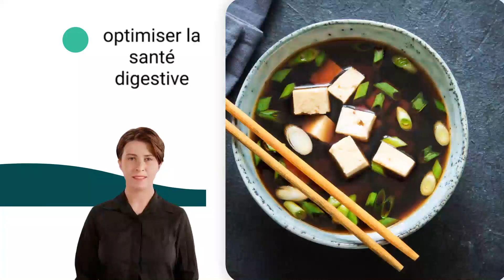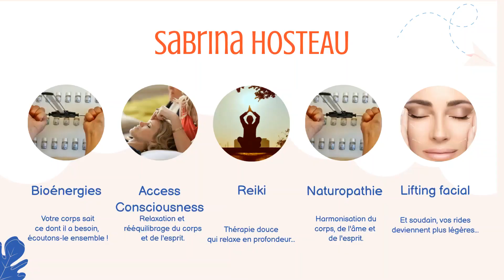Révolutionnez votre digestion avec ces super aliments fermentés !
Bienvenue dans cet article sur comment **Révolutionnez Votre Digestion avec ces Super Aliments Fermentés!** Découvrez une méthode de guérison naturelle qui promet non seulement d'améliorer votre santé digestive mais également de renforcer votre système immunitaire, vous permettant de rester en bonne santé. Les superaliments fermentés, tels que la soupe miso, la choucroute, et le kimchi, sont des trésors nutritionnels renfermant des bactéries bénéfiques qui favorisent une meilleure absorption des nutriments et un équilibre énergétique optimal.

Plongez avec nous dans l'univers fascinant de la fermentation, un processus ancien qui revient sur le devant de la scène pour ses incroyables bienfaits sur notre bien-être physique et émotionnel. En intégrant ces aliments dans votre quotidien, vous pourriez dire adieu aux troubles digestifs, augmenter la diversité de votre microbiote intestinal et même réduire l'inflammation.

Cet article vous guidera à travers les avantages des aliments fermentés et vous fournira des conseils pratiques pour les incorporer efficacement dans votre régime alimentaire. Que vous soyez un fervent adepte de la méthode de guérison naturelle ou simplement à la recherche d'une façon de booster votre santé, ces informations sont indispensables pour maintenir votre corps et votre esprit en harmonie.

N'attendez plus pour transformer votre digestion et votre bien-être général ! Découvrez comment ces super aliments peuvent devenir vos alliés dans la quête d'une vie plus saine et pleine de vitalité. Pour plus d'informations et de conseils pratiques, visitez

CHAPTERS:
0:00 - Aliments Fermentés et Plantes Sauvages pour la Santé Digestive
1:59 - Fermentation: Méthode Ancienne et Santé Digestive
5:49 - Probiotiques Naturels dans les Aliments Fermentés
9:04 - Bienfaits des Plantes Sauvages Comestibles
11:17 - Conclusion sur Santé Digestive
11:22 - Récapitulatif: Bienfaits des Aliments Fermentés et Plantes
12:16 - Abonnez-vous à Nature Autonomie Newsletter